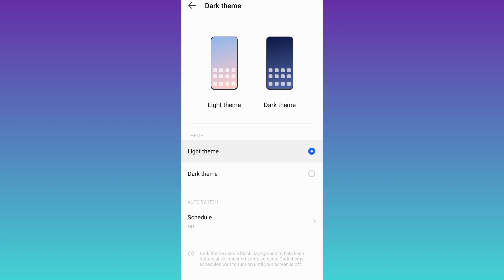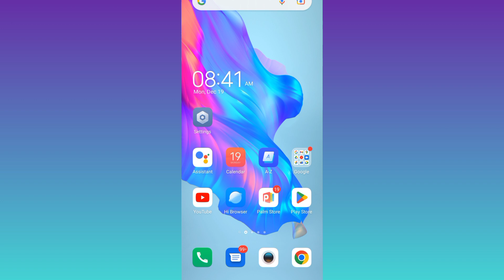How to solve Instagram black screen problem in 2022? Insta black screen problem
instagram app open nhi ho rha black screen problem,
instagram chalu nahi ho raha hai black screen problem,
instagram video call problem black screen